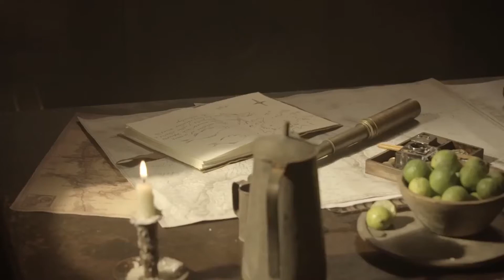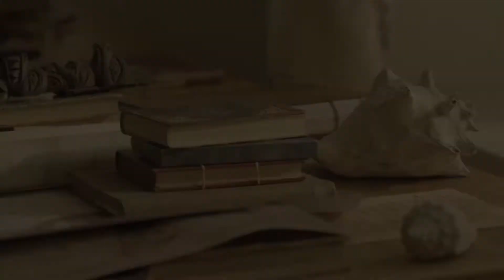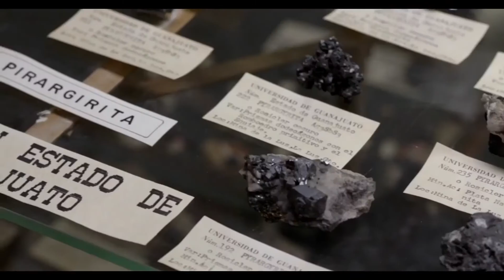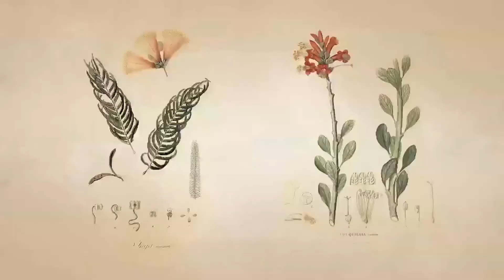Entrevista con Ana Cruz sobre "Humboldt en México"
Tuvimos una charla muy interesante con Ana Cruz sobre su más reciente película Humboldt en México y sus las aportaciones a la ciencia y el humanismo, chequen lo que nos dijo.